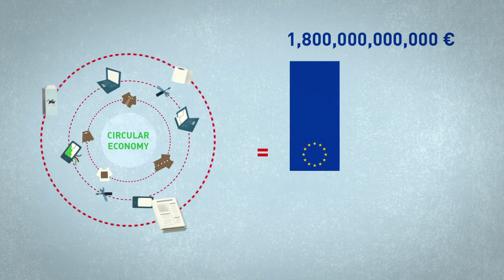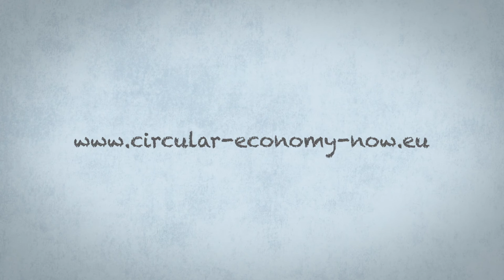Die Kreislaufwirtschaft - eine Veränderung für alle?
Die Grünen glauben, dass die Wirtschaft dem Planeten und der Bevölkerung dienen muss. Die Kreislaufwirtschaft kann Jobs schaffen, die Umwelt schützen und Wachstum in Europa schaffen. Doch wie bei jedem wirtschaftlichen Paradigmenwechsel müssen die Interessen der Bürgerinnen und Bürger im Mittelpunkt stehen.